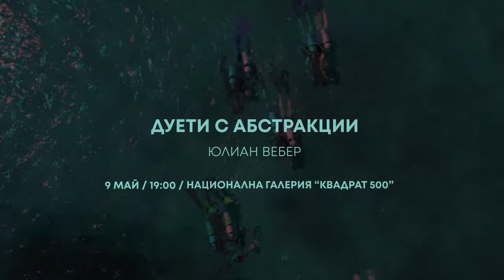Дуети с абстракции | Duets with abstraction @Antistatic #15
Дуети с абстракции
/Германия/
ПОНЕДЕЛНИК, 9 МАЙ 2022 В 19:00ч КВАДРАТ 500

✨Хореография и изпълнение: Юлиан Вебер
Музика на живо от Йоханна Одерски✨

📜 “Дуети с абстракции“ е проект на хореографа Юлиан Вебер, стартирал през 2021 г. и пресъздаван всеки път със специално избрани произведения на изкуството от колекциите на мястото, в което се представя. Дуетите, които ще видим в София, са с избрани творби от представителната колекция на Национална галерия „Квадрат 500“. Там, заедно с музикантката Ику - Йоана Одерски , Вебер ще „танцува“ с картините „Стъклената кана” (1933) на художника и скулптор Иван Ненов (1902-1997), „Прозорец” (1969) на живописеца Найден Петков (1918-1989) както и с кинетичната скулптура „Каприз” (1982) на визуалната артистка Лин Емери (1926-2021).
„Дуети с абстракции“ не следва класическата драматургия с наратив, начало и край, а пресъздава откривателско пътешествие, в което на фокус са физическото, соматичното и сетивното изследване на концепцията за абстракцията във визуалните изкуства. Избраните от Вебер произведения са пример за различни подходи към нея и я третират вкл. от историческа гледна точка.
Представлението създава ситуация, в която формалността в абстракцията се сблъсква с живо тяло, което се опитва да комуникира с нея, да привлече вниманието й, да флиртува, да бъде интимно с нея. Заради рестрикциите на музея, това тяло не може да докосва артефактите, а тази невъзможност създава градус и енергия, които задвижват танца между тях със силата копнеж.
✨ Юлиан Вебер е хореограф, танцьор, визуален артист и дизайнер. Учи Скулптура във втория по големина университет за приложни изкуства в Германия, хореография в HZT, Берлин, както и в “Theaterschool“ в Амстердам. Работите му са свързани преди всичко с темата за пространствата и взаимодействието между движение, тяло и обект. Застанал на кръстопътя между визуалните и изпълнителски изкуства, Вебер печели редица отличия, сред които и Berlin Art Prize за 2015 г. Той е съосновател на галерията за танц и пърформанс “New Fears” в Берлин.
👏 Представлението се реализира с подкрепата на Гьоте-институт България и в партньорство с Националната галерия „Квадрат 500“ в рамките на съвместния проект „Moving in a squares”. Събитието е част от платформа „Без дистанция” към проекта Life Long Burning – за устойчива екосистема на съвременния танц в Европа, съфинансиран от Програма „Творческа Европа” на Европейския съюз.

*** EN***
“Duets with abstraction”

✨Choreography and performance: Julian Weber
Live music performance: Johanna Oderski

It is within the frame of Without Distance Platform, part of the “Life Long Burning (LLB) – Towards sustainable Eco-System for Contemporary Dance in Europe“ project, co-funded by the EU Creative Europe Program.
📜 “Duets with abstraction” are developed specifically for selected artworks from the collection of the museum in which the performance takes place. Thus, the duets, which we will see in Sofia, are put on selected works from the representative collection of the National Gallery “Kvadrat 500“. In collaboration with the musician Iku (Johanna Odersky) Julian Weber will perform with the artworks “The Glass Jug“ (1933) by the artist and sculptor Ivan Nenov (1902–1997), “Window” (1969) by the painter Nayden Petkov (1918–1989) as well as “Caprice” (1982) by the sculptor Lin Emery (1926 – 2021).
“Duets with abstraction” does not follow a classic dramaturgy with a narrative beginning and end, but is rather developed as a continuous exploratory journey. The focus of the performance series is on a physical, somatic, and sensual examination of the concept of abstraction in the context of the visual arts.
The selected artworks cover different approaches toward abstraction and treat abstraction from their respective historical point of view. The performance creates a situation in which the formality of abstraction collides with an organic body: a living body trying to communicate, grab the artwork's attention, flirt, become intimate, or even merge with the artwork. Due to the museum's restrictions, this body is not able to touch the work of art.
✨Julian Weber is a choreographer, dancer, visual artist, and set designer. He studied sculpture at HBK Brunswick, Academy of Arts Vienna and choreography at HZT Berlin and the “Theaterschool” in Amsterdam. His works deal with spaces of interaction involving body, material and movement and are situated at the intersection of visual and performance art. Julian received different grants such as the Berlin Art Prize 2015 and founded “NEW FEARS” - a gallery for dance and performance in Berlin